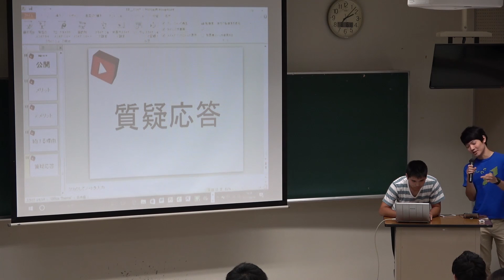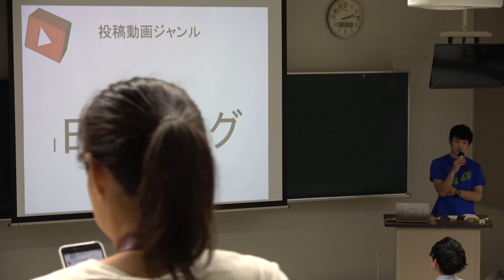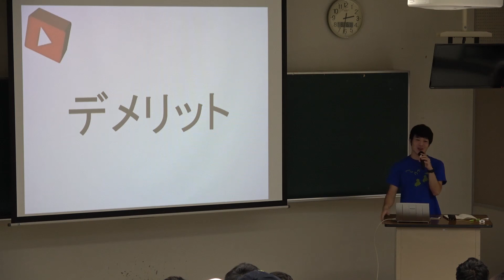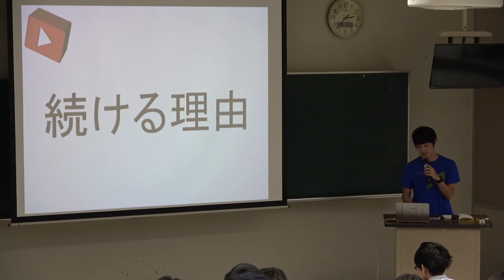大学生の前でYOUTUBEのことをちょろっと話してきました！[AllAboutYoutube #425]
購入は下記リンクより

効果音/

ツイキャス配信たまにします

ブログでは動画紹介や動画撮影の裏側、YOUTUBEに関する考察などをしています。